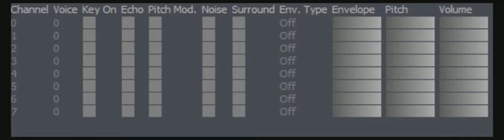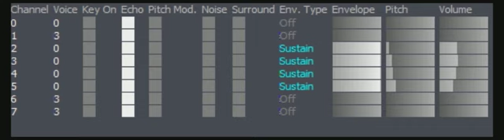Fire Emblem: Genealogy of the Holy War - "Diadora's Theme" (+Extended 30m, +SPC700 status)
Heyo, well, here's another VGM extension, this one wasn't extended so I took the liberty to do so (:
And since it's a SNES track it's accompained with a visualization of the live SPC700 status as usual.

=== VGM DATA ===
* Title: "Diadora's Theme"
* Composer: "Yuka Tsujiyoko"
* Game: "Fire Emblem: Genealogy of the Holy War"

* And of course, the people that collaborated in the development of FE4!